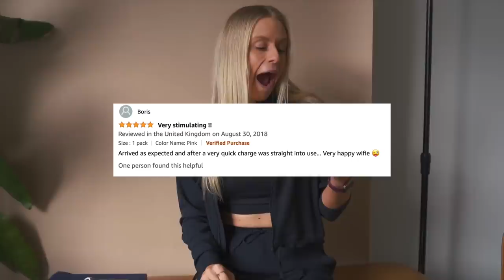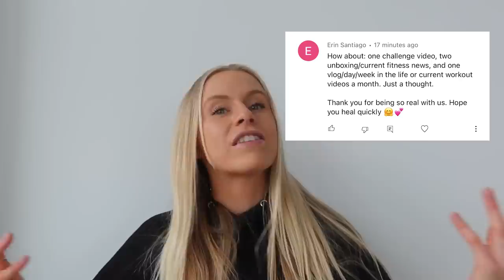Kim Kardashians Extreme 16lb Weight Loss *unpopular opinion*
Kim kardashian lost 16 pounds in 3 weeks for the met gala..lets talk about it.
It seems all glamrous being a kardashian, but the behind the scenes of what goes into stepping on the carpet seems well YIKES. Originally I had planned an unboxing video of testing different wellness/health products that are on the Poosh website, and well this happened so current day KOC popped in to comment SORRY ABOUT THE CRAZINESS HAHAH